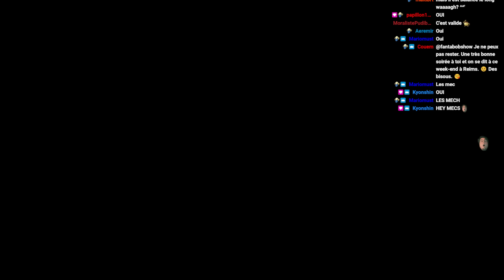[TWITCH] XCOM 2 : Long War Of The Chosen - 17/11/22 - Partie [2/3]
Jeu : XCOM 2 Long War

Bon visionnage ! :)